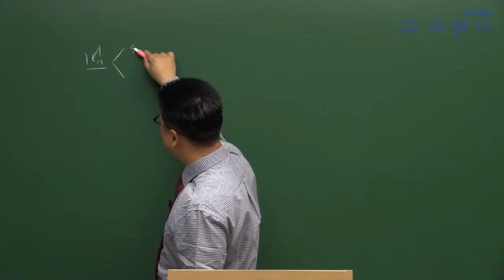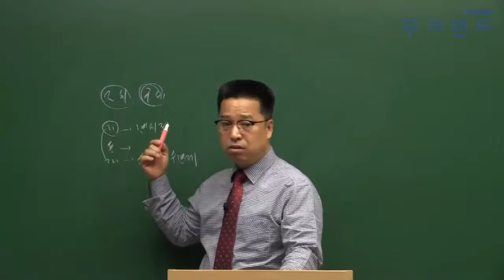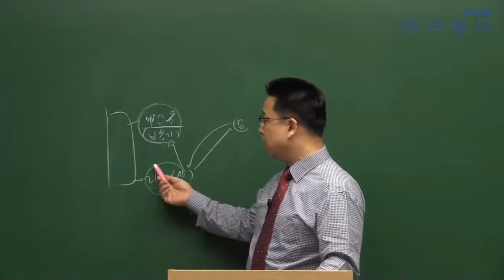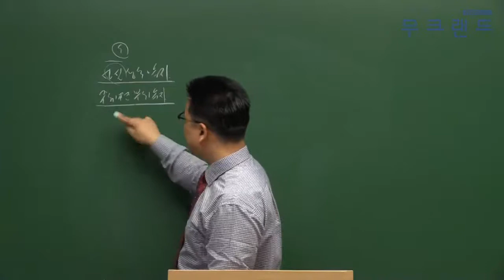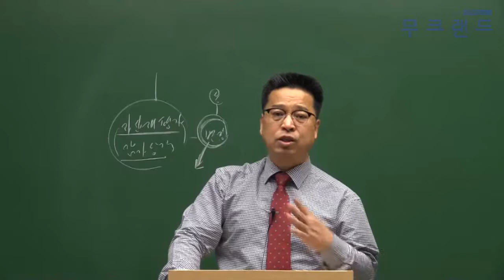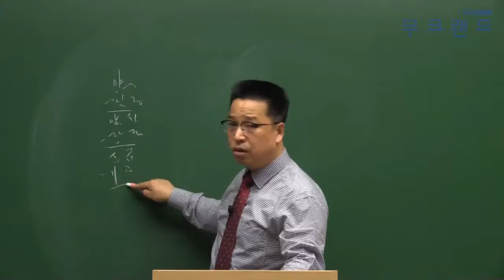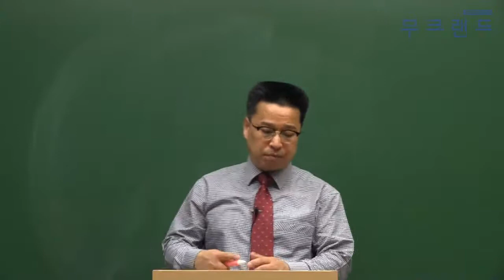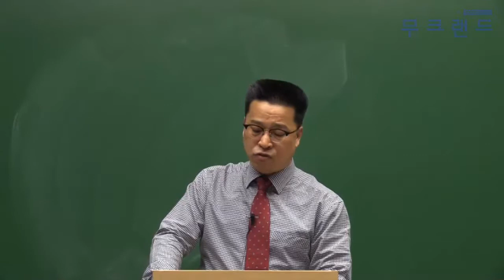공인중개사 무료인강 무크랜드_세법_2019 심화이론_11강_등록면허세(이혁)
무크랜드 공인중개사 심화이론_(세법) 강의는 총 3단계의 이론 과정 중 세번째로 진행되는 강의로 이론을 심도있게 학습할 수 있는 강의입니다.
2019기본서로 진행이 됩니다.

- 강좌 소개: 무크랜드(이혁)교수님 2019 심화이론 (총 22회차)

2019 최신 전 강좌를 무료로 수강할 수 있습니다.